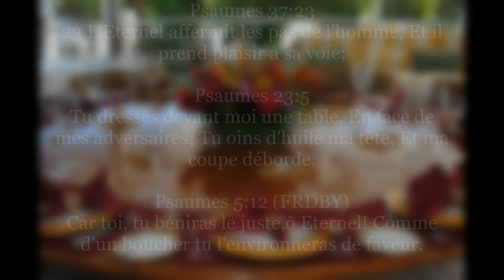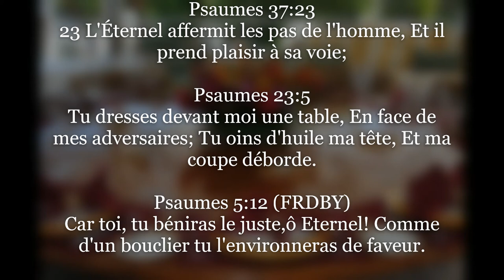Parole Prophétique - La Bataille est Finie - Votre Aide Arrive !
Soyez Prêt !
Votre Victoire dans l'Esprit se Manifeste Bientôt Dans le Naturel!

Tenez-vous tranquilles, et sachez que je suis Dieu: je serai exalté parmi les nations, je serai exalté sur la terre. L'Éternel des armées est avec nous; le Dieu de Jacob nous est une haute retraite. Sélah.
Psaume 46:10‭-‬11 FRDBY